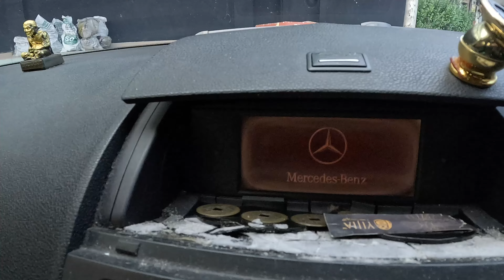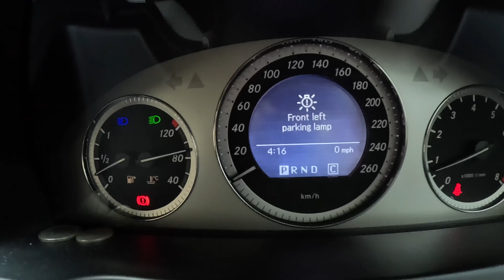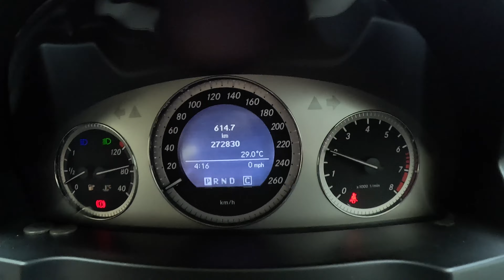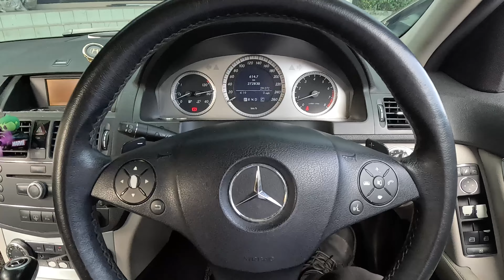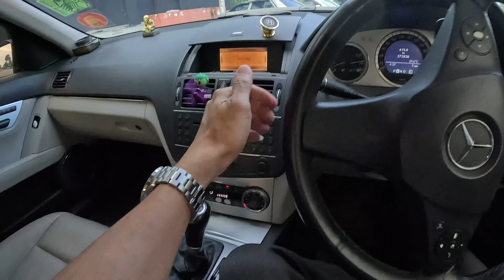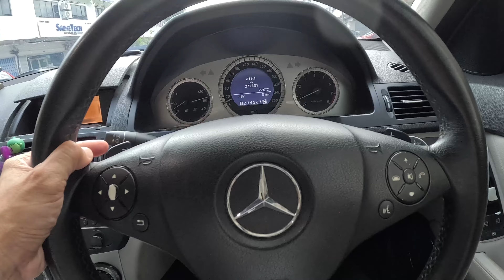MERCEDES BENZ C230 V6 AVANTGARDE SPORTS PREMIUM W204 TAHUN 2009 UNTUK DIJUAL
MERCEDES BENZ C230 AVANTGARDE V6 SPORTS PREMIUM W204 TAHUN 2009 UNTUK DIJUAL

*** 2009 MERCEDES BENZ C230 AVANTGRADE V6 201HP NEW FACELIFT FOR SALE***

MADE YEAR: 2009
ENGINE OUTPUT: 201HP (V6)
TRANSMISSION: 7 SPEED

♨️1 OWNER BERHATI-HATI
♨️SERVIS SECARA TERATUR
♨️ENJIN LICIN V6
♨️PADDLE SHIFTER
♨️2 POWER SEAT
♨️LAMPU LEBIH LED
♨️ DALAMAN SUPER BERSIH
♨️ENJIN LICIN
♨️FACELIFT BARU
♨️SEMUA ORIGINAL
♨️CANTIK
♨️FACELIFT BARU
♨️BATU RENDAH ASAL
♨️DISERVIS SECARA TERAP
♨️DIAMBIL PENJAGAAN TAMBAHAN
♨️ DALAMAN YANG SANGAT BERSIH
♨️SEMUA BAHAGIAN DALAM DISELENGGARA DENGAN BAIK
♨️BANDAR DIGUNAKAN SAHAJA
♨️Enjin Dan Kotak Gear Licin
♨️BEBAS KEMALANGAN
♨️Mudah Berfungsi
♨️Peningkatan Wajah Baharu
♨️Cantik
♨️Kecekapan Bahan Api
♨️Enjin berkuasa
♨️Kotak Gear licin
♨️Dalaman yang bersih
♨️Tahan lama
♨️Struktur Asas Kenderaan Pepejal
♨️Sedia untuk Bekerja
♨️Baharu dan Luaran Fesyen

♨️1 CAREFUL OWNER
♨️SERVICE REGULARLY
♨️V6 SMOOTH ENGINE
♨️PADDLE SHIFTER
♨️2 POWER SEAT
♨️LED HEADLIGHT
♨️SUPER CLEAN INTERIOR
♨️SMOOTH ENGINE
♨️NEW FACELIFT
♨️ALL ORIGINAL
♨️GOOD LOOKING
♨️NEW FACELIFT
♨️ORIGINAL LOW MILEAGE
♨️SERVICED REGULARLY
♨️TAKEN EXTRA CARE
♨️EXTREMELY CLEAN INTERIOR
♨️ALL PART IN WELL MAINTAINED
♨️URBAN USED ONLY
♨️Smooth Engine And Gearbox
♨️ACCIDENT FREE
♨️Easy Functioning
♨️New Facelift
♨️Good Looking
♨️Fuel-Efficiency
♨️Powerful engine
♨️smooth Gearbox
♨️Clean interior
♨️Durable
♨️Solid Vehicle Foundation Structure
♨️Ready for Working
♨️New and Fashion Exterior

1.Jalan Rosmerah 2/3 ,Taman Johor Jaya ,81100 Johor Bahru,Johor.

9:30am  - 7:00pm (monday - saturday)
10:30am - 6:00pm (sunday and public holiday)